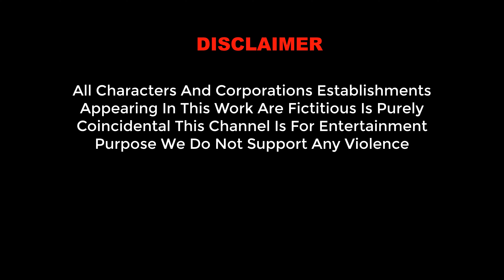Don't Choose the Wrong Daddy with Key Cow Tiger Elephant Mammoth Mystery Box Run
Don't Choose the Wrong Daddy with Cow Tiger Elephant Mammoth Mystery Box Key Challenge Gorilla - In this video, wild Animals find the right daddy in the mystery box with different keys? Let's enjoy funny stories with gorilla funny animal videos.